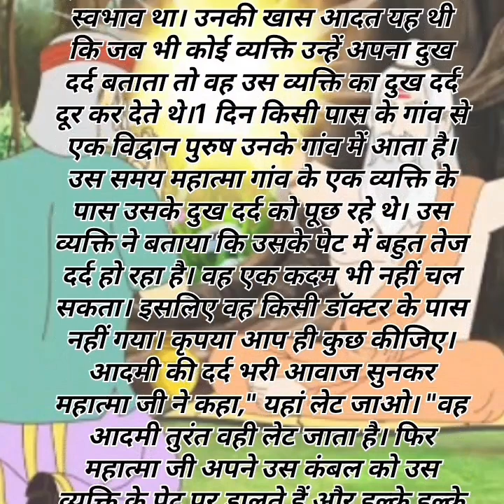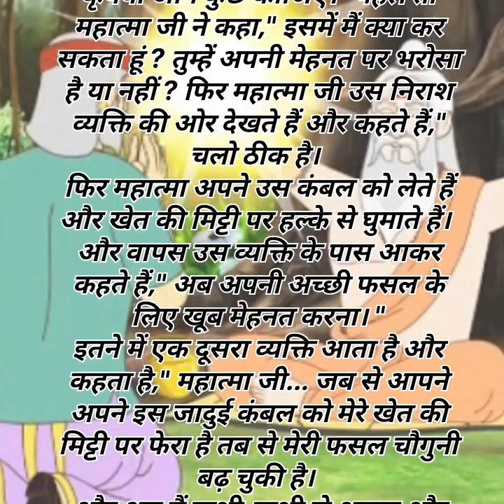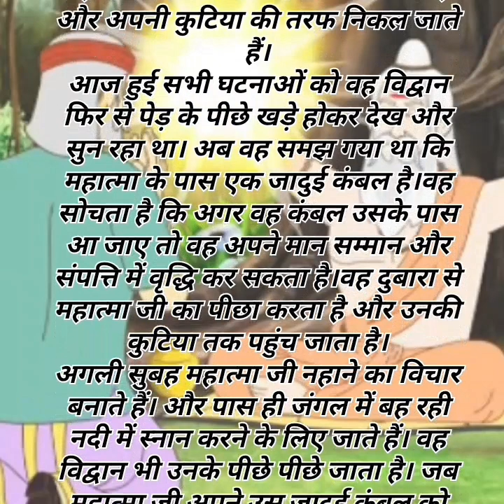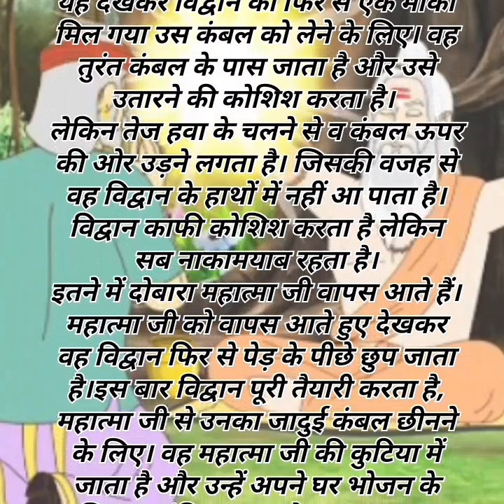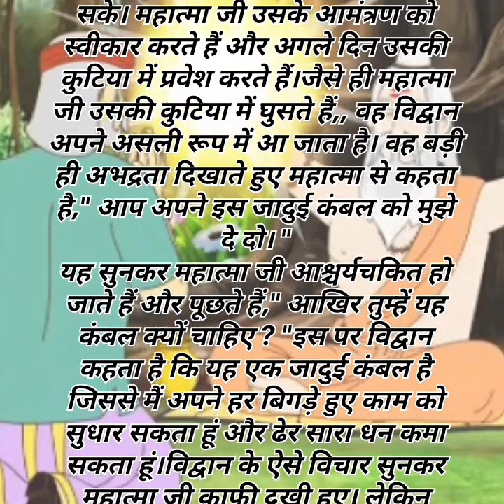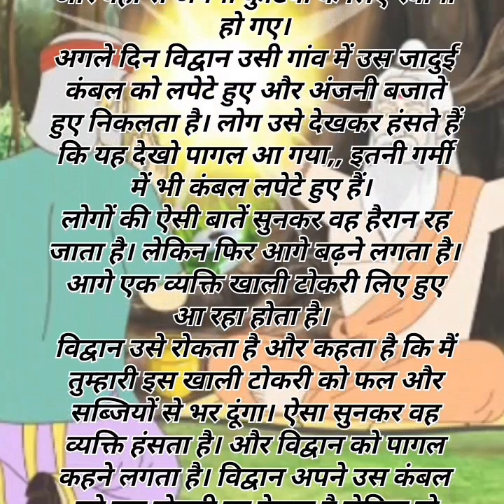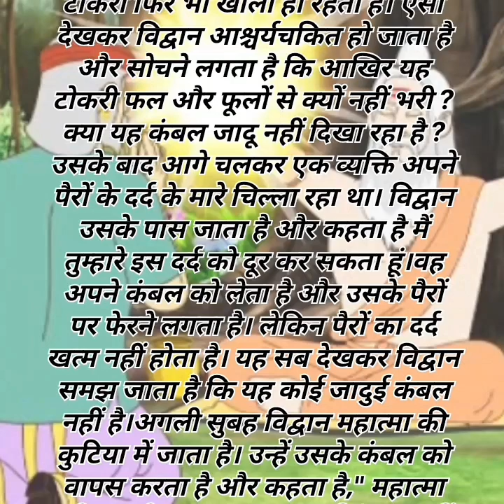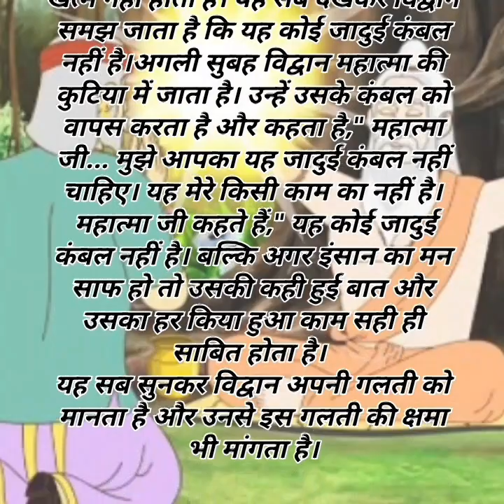जादुई कंबल | Hindi Kahaniya | Hindi Story | Moral Stories♥️🙏